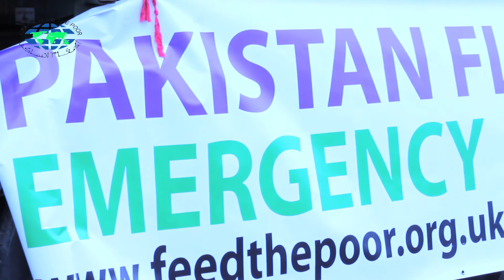Pakistan Flood Appeal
Off TV but not out off our minds, Feed The Poor is in Pakistan and intents  to be there to assist and help our brothers and sisters in need.

Feed The Poor would like to take this opportunity to thank all the volunteers and donors who made this sending of a container possible. May Allah reward you all Ameen.